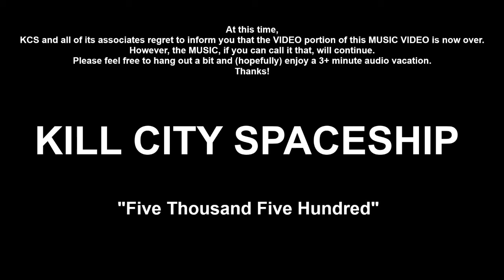Kill City Spaceship, FIVE THOUSAND FIVE HUNDRED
Times are tight.  Video on a budget!